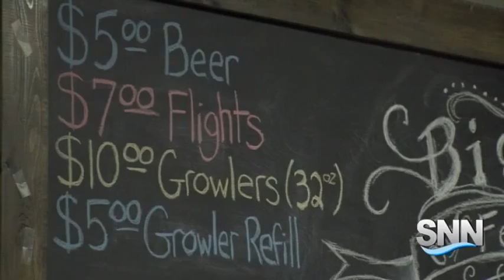SNN: Legislature Tackles Craft Beer Rules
SNN: A bill making its way through state senate would put craft brewers at odds with their distributors, which could potentially boost prices